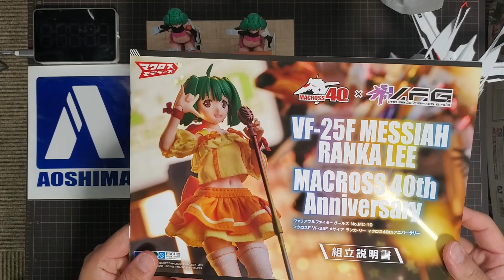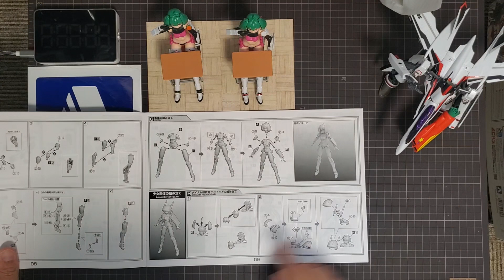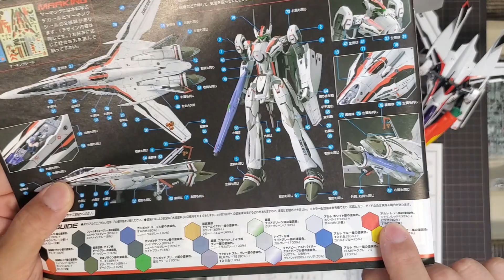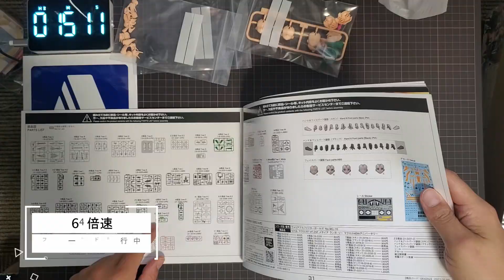【マクロスF】V.F.Gランカ・リー40周年記念バージョン製作Vol.03☆【マクロスモデラーズ】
結局、目標のスターリットラブリーに到達出来ず…(笑)
塗装を早く乾燥させる技(ドライヤー？)が必要かな？

↓グッズ売ったりしてます。招待コード『PERDMU』↓
↓欲しい物リスト↓